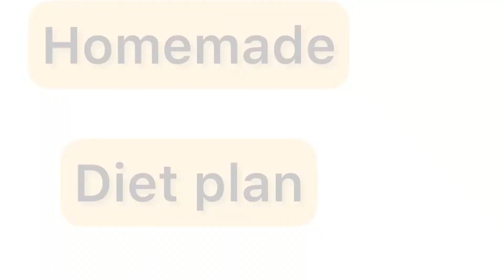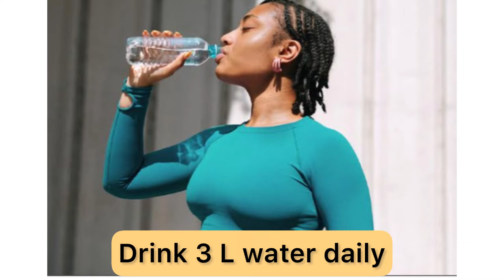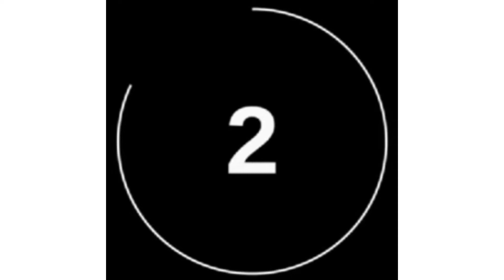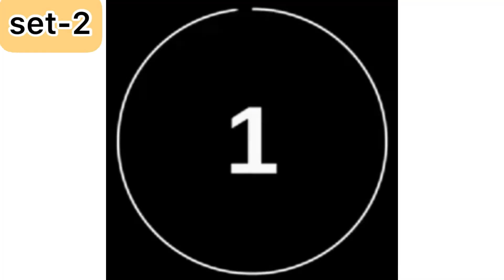🟡 Day -1🟡 7kg weight loss challenge at home ||🔥Burn fat at home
we provide zoom Google meet online classes, personal training, Weight loss sessions and home-made customised diet plans

About us :- due to Covid we provide only online classes for weight loss weight gain inch loss thyroid workouts PCOS PCOD workouts Covid refill Pranayam stress relief exercise posture cracked exercise home-made customised diet plan.

we serve over service all over world we TREATED more than thousand clients they Suffering from thyroid PCOD PCOS hormonal in balance KNEE and joint pain issues RELATING with digestion posture DEFECTS.

we help thousand plus people across the global to reduce their belly fat upper body fat lower body fat and overall body fat.

over vision is to support people / Men's they not go gym and they have many disease because they are overweight in my guidance they lose weight fat in a natural and healthy way with home-made food with workout sessions plus motivation session plus Zumba class I do my best if you are also overweight and do something for your body just send a message and our team contact with you I help you to loss weight in a natural way without supplements without product and I promise when you complete your three months course you see many good results in your body

so online classes join us only interested people message us don't waste your time and also our time

provide diet plan nd exercises plan ,if ur interested  click on link. this is my whataap link